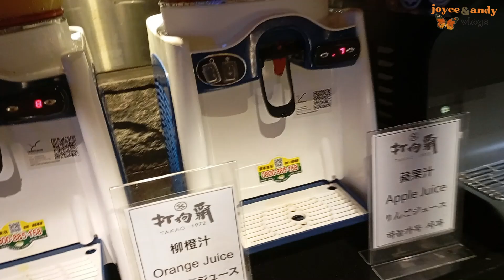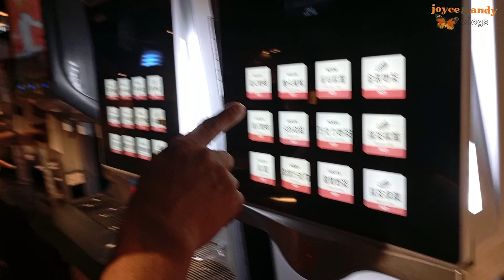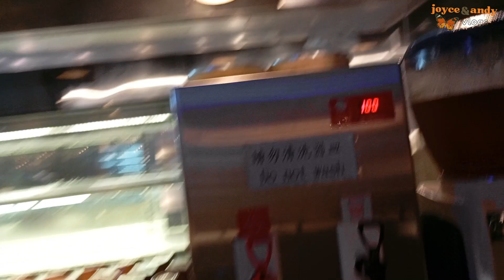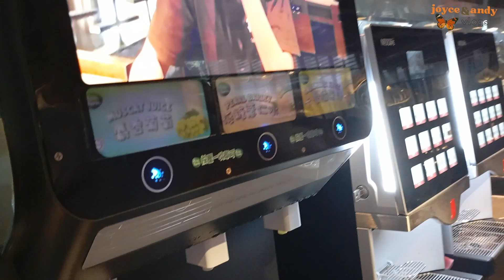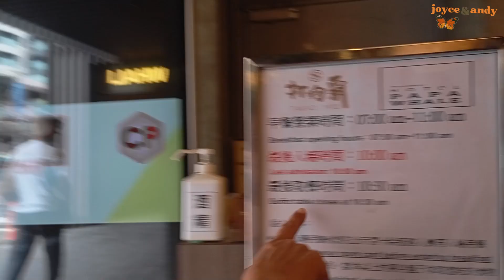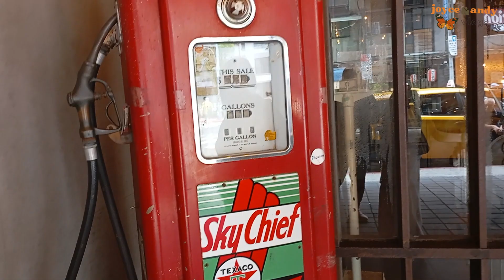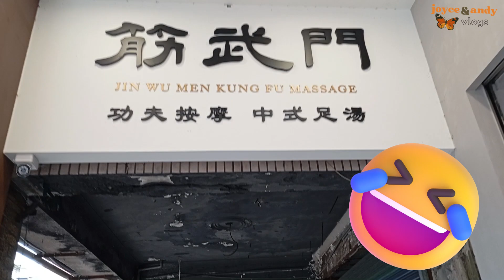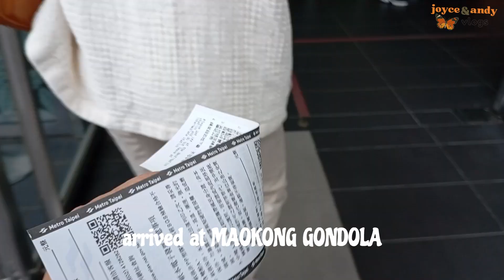3RD DAY IN TAIWAN + BUFFET BREAKFAST + LET'S GO TO MAOKONG GONDOLA || TAIWAN 2024 || TAIWAN VLOG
HI GUYS 3RD DAY NATIN DITO SA TAIWAN ANG UNANG GANAP AY BREAKFAST TAYO SA TAKAO 1972...HOPE YOU ENJOY WATCHING. ❤💛🧡🤍💚

THANK YOU, GUYS FOR WATCHING AND SUPPORTING OUR CHANNEL.